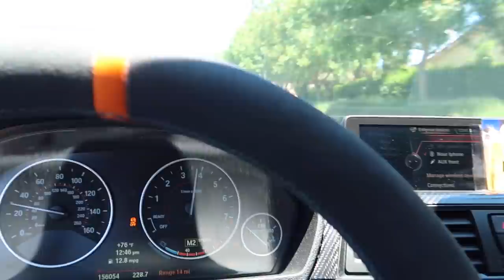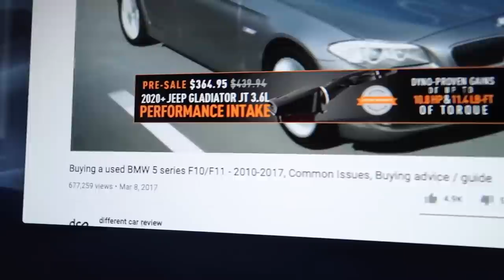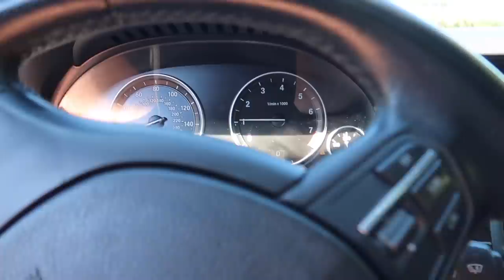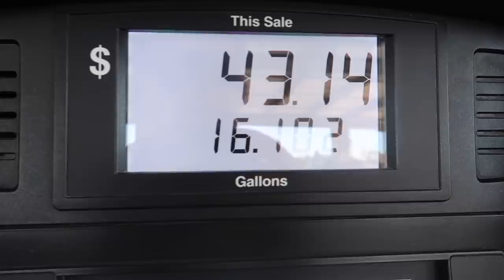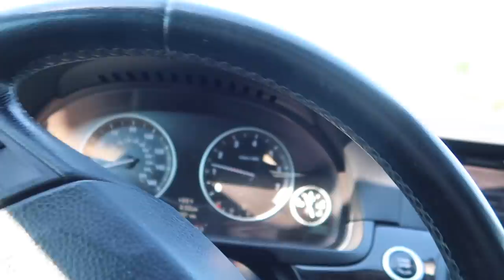PURCHASED THE CHEAPEST LOW MILEAGE BMW F10!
MW 435I MOD LIST:
KiesMotorsports (NOUR5)
BurgerTuning
ShineArmor (NH10)
AzaAutoWheel
Suvneer
FitedRacing
TireWheelZone